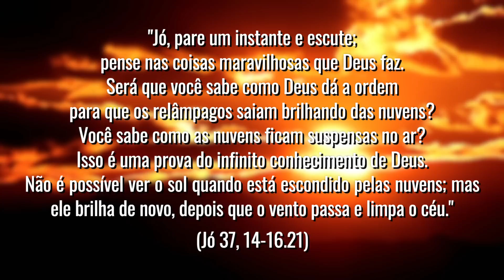ORAÇÃO DA MANHÃ: OS CINCO MINUTOS DE DEUS - 25 DE OUTUBRO DE 2022